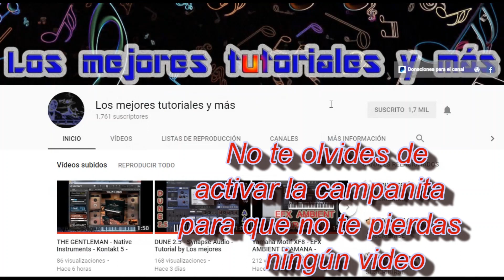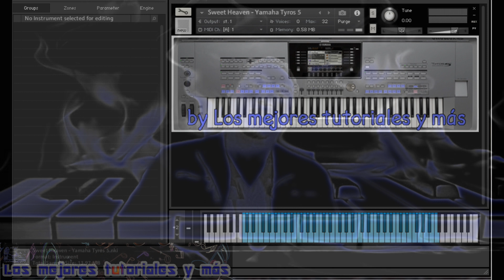SWEET HEAVEN Piano - Yamaha Tyros 5 - Samples para KONTAKT 5, Kontakt 6 & KONTAKT 7🎼🎹BY LMTYM🔥💯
El sonido espectacular del Yamaha Tyros 5 - Sweet Heaven Piano para KONTAKT 5.7.3 o superior, KONTAKT 6 & Kontakt 7.